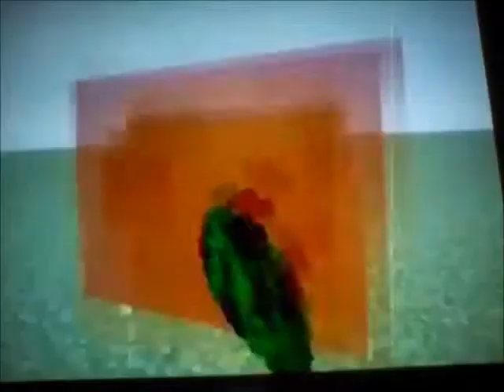Blackboard Ghast 1941 VHS mp.4